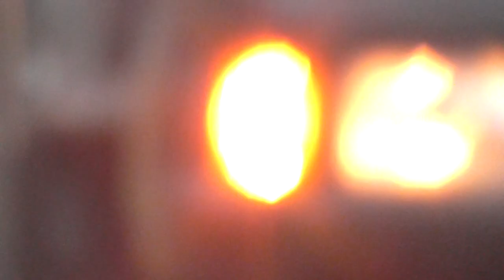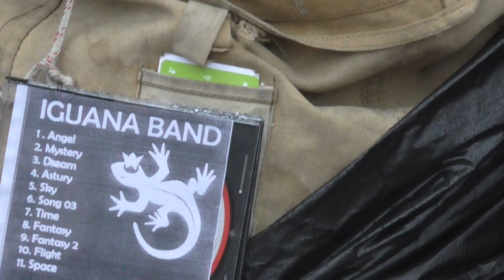Iguana Band Снег пошел........ 00539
Хорошая музыка